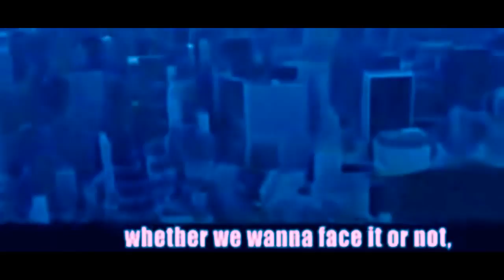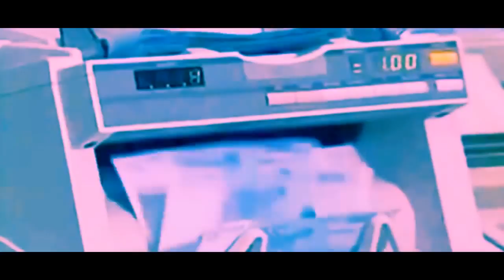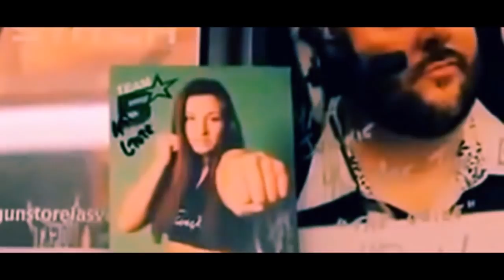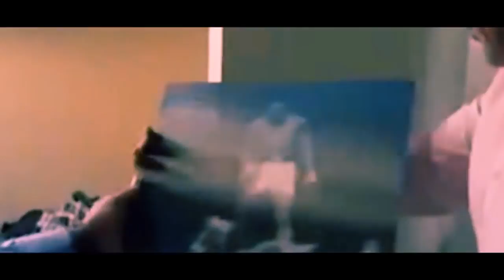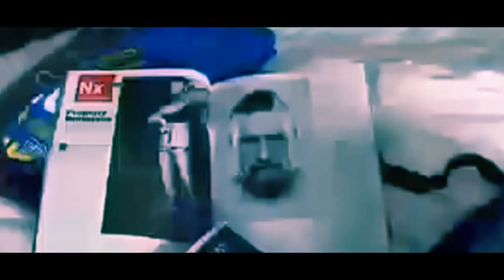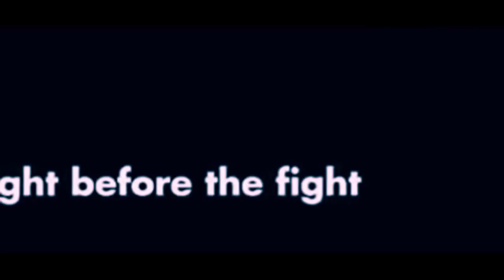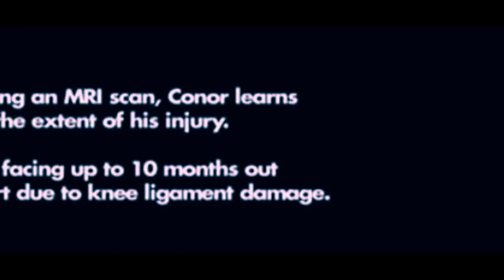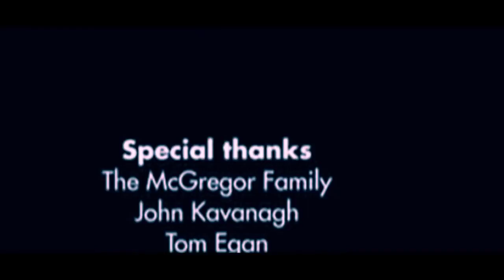The Illuminati's Story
The story of Illuminati and how they are dominating our world.